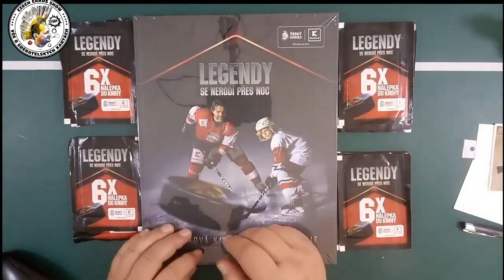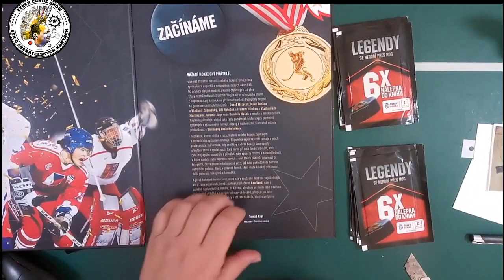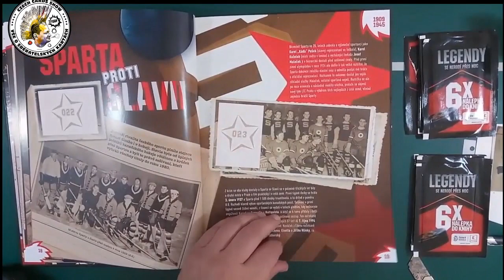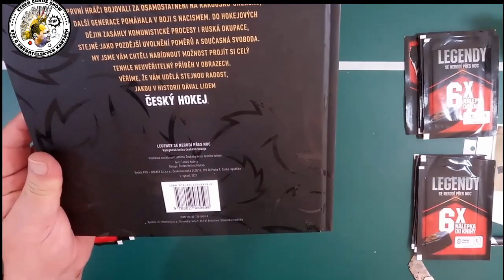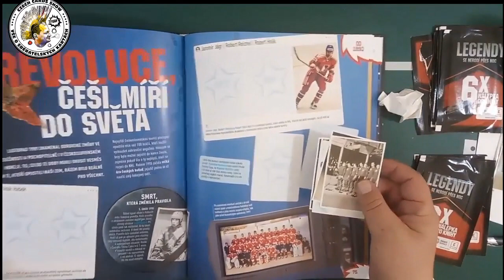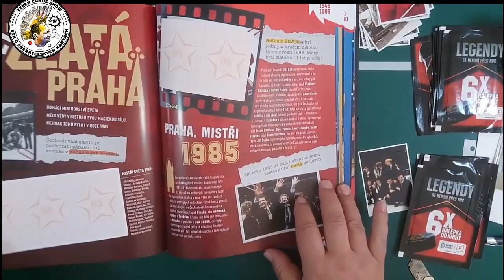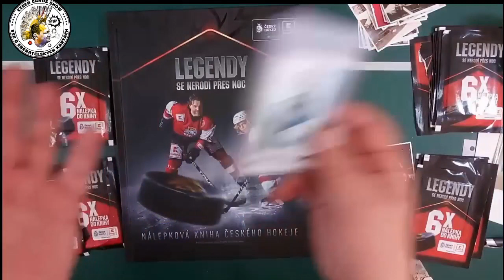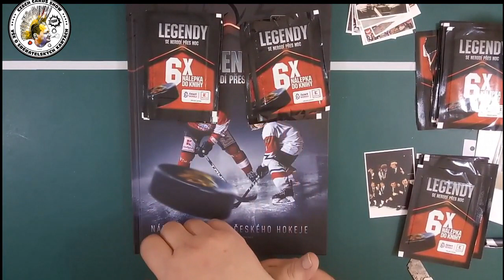KAUFLAND LEGENDY ALBUM + STICKERS REVIEW...BEUATIFULL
Podle mého, překvapení roku. A možná několika let. A velice pozitivní překvapení. Tohle si určitě nasbírám.